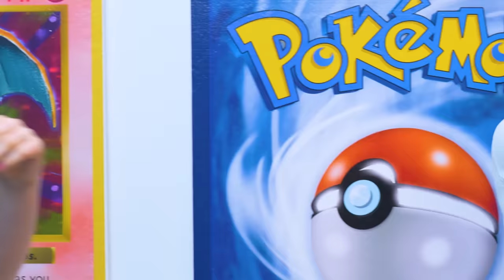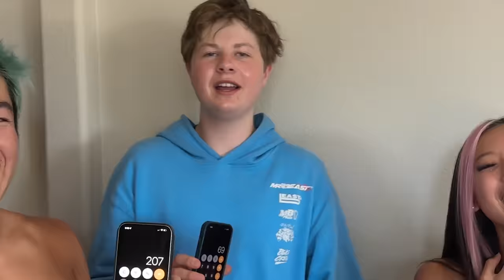24 YouTubers Signed My Crocs!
I got my favorite YouTubers like Ben Azelart, Preston, and so many more to sign my crocs, and then I gave them to a subscriber! Watch until the end, it's insane :)